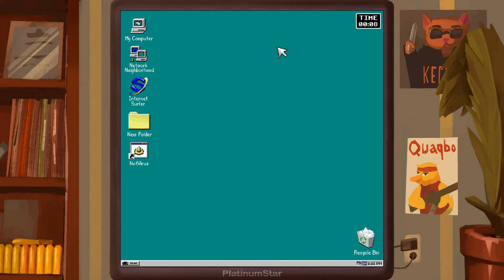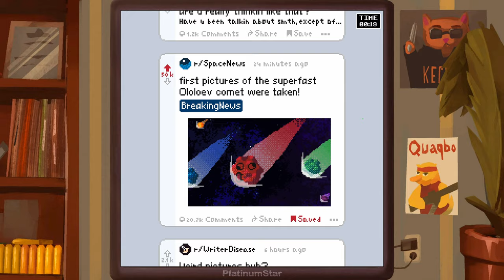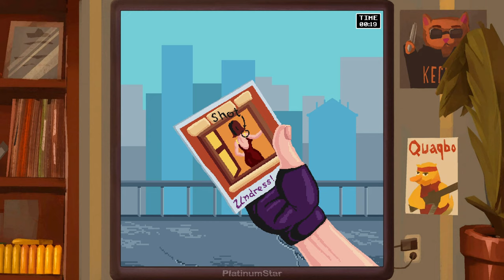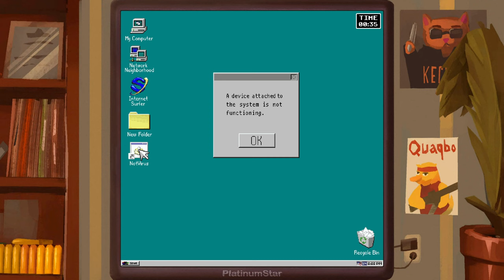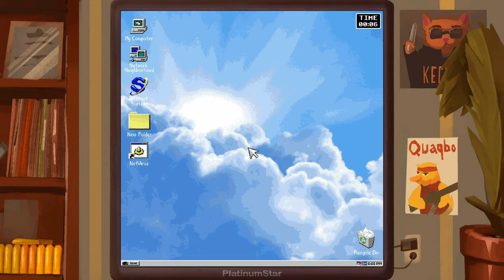DUCK: Dangerous Ultimate Cartridge Kidnapper Longplay Walkthrough [PC]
Full DUCK: Dangerous Ultimate Cartridge Kidnapper longplay walkthrough. No commentary gameplay of DUCK: Dangerous Ultimate Cartridge Kidnapper. DUCK: Dangerous Ultimate Cartridge Kidnapper is a new minigame/microgame collection from indie dev Duck Team and Take Aim Games that exists somewhere between WarioWare and Retro Game Challenge (GameCenter CX: Arino no Chōsenjō) that finds players in a 4th wall breaking story to help save their duck friends from an evil 100 in 1 multigame game cartridge.

00:00:00 - Intro
00:01:44 - Prologue
00:03:20 - Story Chapter 1: Sandra
00:03:54 - Choose a Helmet
00:04:18 - Too many errors!
00:05:20 - Mouse sorting
00:06:11 - Targeting system
00:06:57 - Foul play
00:07:24 - Quack-fu
00:08:15 - Drake hunt
00:08:37 - Spy games
00:09:25 - Scarab
00:10:07 - It's basketball time
00:10:45 - Bonkers
00:11:17 - Be in time before closing
00:11:50 - Drunken boxing
00:12:10 - Turtle vs hare
00:12:43 - Flappy duck
00:13:14 - Steel beams catcher
00:14:06 - Star Collector
00:14:59 - Battle town
00:15:41 - Ninja run
00:16:33 - BOSS LEVEL: Pirates of clean water
00:18:27 - Story Chapter 1: Sandra Ending
00:18:48 - Story Chapter 2: Sergio
00:19:22 - Jungle chase
00:20:17 - Pair cards
00:20:49 - Gambler
00:21:19 - Do Boop
00:21:52 - Alex bros.
00:22:34 - Blast the moon!
00:23:05 - Penalty
00:23:38 - Space combat
00:24:39 - Dwarf & Barrels
00:25:10 - Glass-porters
00:25:32 - Cheerleaders
00:26:12 - Ram!
00:26:42 - Cat and food
00:27:12 - Duel
00:27:35 - Circus Sandra
00:28:05 - Bomger-bug
00:28:55 - Japan baseball
00:29:25 - Balloon to stars
00:30:15 - Fishing
00:30:55 - BOSS LEVEL: Wandering the corridor
00:34:33 - Story Chapter 2: Sergio Ending
00:35:00 - Story Chapter 3: Greg
00:35:30 - Speed comet
00:36:00 - Otaku room
00:37:10 - Hammer team
00:37:50 - Bubble batttle
00:38:10 - These clever elves!
00:38:50 - Two buttons
00:39:10 - Feed me
00:40:10 - Tomato sorter
00:40:50 - Dental turret
00:41:30 - Elven trap
00:42:20 - Bullseye!
00:43:11 - Wormy
00:43:41 - Highway bully
00:44:21 - Agents attack
00:45:21 - Lianas
00:45:44 - Falling in a dream
00:46:34 - Bird race
00:47:04 - Axe Throwing
00:47:34 - Bomb drop
00:48:04 - BOSS LEVEL: The Last Frontier
00:53:40 - Story Chapter 3: Greg Ending
00:53:59 - Story Chapter 4: Dennis
00:55:10 - Unstable chemical
00:56:30 - Emergency evacuation
00:57:30 - Cement truck
00:58:00 - Neo TRON
00:58:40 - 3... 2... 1... Lift off!!!
00:59:30 - Greg the gorilla
01:00:21 - Chili-dudes run
01:01:01 - Defuse it
01:01:41 - Beer drinking
01:02:11 - Knife master
01:03:01 - Shinobi in darkness
01:03:31 - Accurate shot
01:04:11 - On the map
01:04:51 - Ants
01:05:51 - Duckker
01:06:55 - Whoosh!
01:07:25 - Monkey business
01:08:05 - Freezy Sergio
01:08:55 - Skilled plumber
01:09:45 - BOSS LEVEL: Mad Mei
01:16:00 - Story Chapter 4: Dennis Ending
01:16:17 - Story Chapter 5: Alex
01:17:05 - Hot-dog eater
01:17:30 - BarrelRoll
01:18:10 - Tactical move
01:19:00 - Explosive duck
01:19:40 - Ordered chaos
01:20:25 - Firefly
01:21:05 - Eat! Dominate!
01:21:45 - Three monkeys
01:22:25 - Pool with Dennis
01:23:25 - Mr. Trumpeter
01:24:05 - Floor by floor
01:24:25 - Level up!
01:25:35 - Speed cleaning
01:26:25 - Climb up!
01:27:30 - Space wars
01:28:10 - Suitable gift
01:28:40 - Cool racers
01:29:20 - Snowlogging bear
01:30:50 - Docking
01:31:40 - BOSS LEVEL: NinjaCat
01:43:14 - Story Chapter 5: Alex Ending
01:43:26 - Story Chapter 6: Final
01:48:54 - FINAL BOSS LEVEL: Duck team
01:52:55 - Story Chapter 6: Final Ending
01:53:20 - Epilogue
01:54:39 - Credits
01:56:33 - After Credits Stinger

Game key provided by Vega Horizon Studio through Keymailer